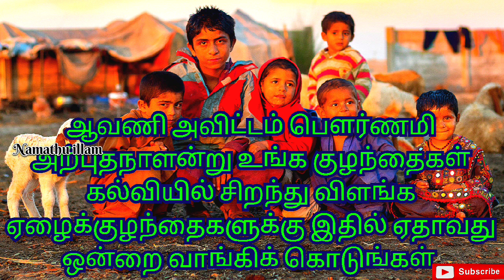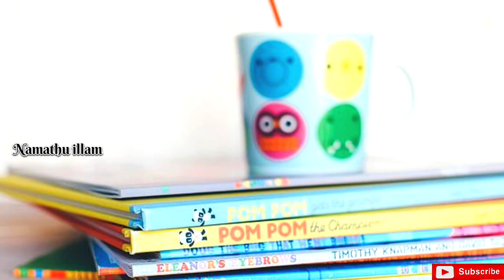இன்று பௌர்ணமி உங்க குழந்தையின் கல்வி சிறக்க இதில் ஏதாவது ஒன்றை ஏழைக்குழந்தைக்கு வாங்கிக் கொடுங்கள்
உங்க குழந்தை கல்வியில் சிறந்து விளங்க இன்று ஏழைக்குழந்தைக்கு இதில் ஏதாவது ஒன்றை வாங்கிக் கொடுங்கள்.
pournami
ஆவணி அவிட்டம்